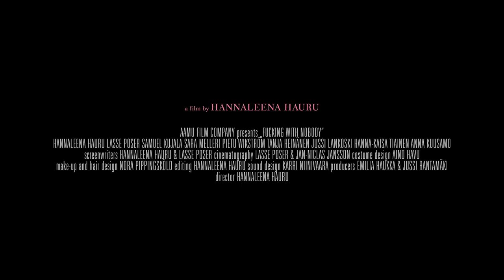Biennale College Cinema 2020 - Fucking with Nobody (trailer)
FUCKING WITH NOBODY
Director: Hannaleena Hauru
Running Time: 102'
Country: Finland
Main Cast: Hannaleena Hauru, Lasse Poser, Samuel Kujala, Pietu Wikström, Sara Melleri, Hanna-Kaisa Tiainen, Jussi Lankoski, Anna Kuusamo, Tanja Heinänen